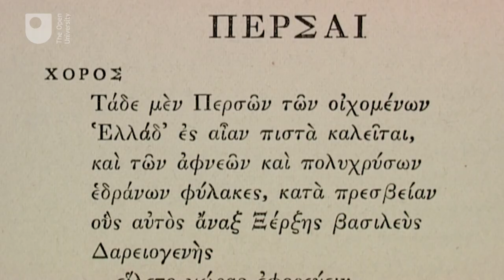BA (Hons) Classical Studies at The Open University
The Classical World is all around us. Come with us and the Greeks and Romans through the wider Mediterranean and Europe on our Classical Studies degree and see how it helps make sense of the modern world.

From classical texts to opera to contemporary novel writing, using contemporaneous accounts, archaeological material, film adaptations, and amazing multimedia resources, you'll see how the Classical World continues to evolve.